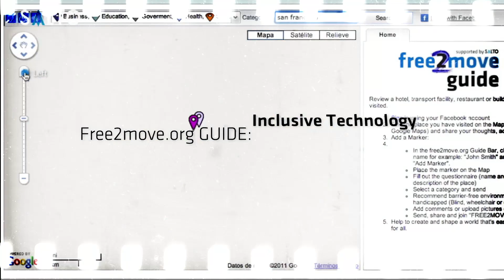Paralympic Athletes I Free2Move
SALTO Systems social initiative free2move.org is designed to let people with access problems speak about and share their experiences.

A variety of projects have been implemented. SALTO Systems wants to work with, support and encourage all those with problems related to mobility and physical disability, especially those within the world of 'adapted sports'. Events such as the
Paralympics focus attention on the contribution disabled people make to society. We all need to ensure that everyone has the same choices and opportunities, and this is where free2move.org comes in. At SALTO Systems, we are fully committed to access -- inspired access -- for all.

ABOUT SALTO Systems:
The research, design, development and manufacture of electronic access control products by SALTO Systems is only possible thanks to the creativity and passion of its people.

We're driven by innovation, and guided by our insights into customer needs. We deliver industry-leading, next-generation electronic locking solutions without wires and without mechanical keys. Since 2001, SALTO has been redefining the access control
world by continually being first to anticipate market needs in a rapidly evolving marketplace. We set new standards in security, manageability and scalability.

SALTO hardware and software can be networked without wires to provide real-time intelligence and instant control, whilst enabling integration with existing systems to improve manageability and enhance end-user experience. At SALTO Systems we believe it's our responsibility to play a leading role in the social development of our local environment around our many offices throughout the world. To do this we focus
on social programs and sport, working with those who share our passion to help others and to create cities and buildings that are adapted and accessible for all to use.